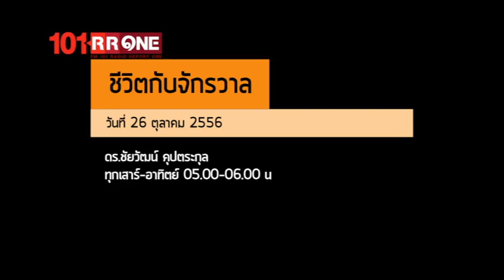ชีวิตกับจักรวาล ตอน "ความหมายแห่งชีวิต" (26 ตุลาคม 2556)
ย้อนหลังรายการ ชีวิตกับจักรวาล ตอน "ความหมายแห่งชีวิต" (26 ตุลาคม 2556)

"ชีวิตกับจักรวาล" รายการวิทยุคลื่น FM 101.00 Radio Report One
เนื้อหาเกี่ยวกับวิทยาศาสตร์และเรื่องทั่วๆ ไปเกี่ยวกับชีวิต
ออกอากาศทุกวันเสาร์ และอาทิตย์ เวลา 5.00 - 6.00 น. (ตีห้าถึงหกโมงเช้า)

ดำเนินรายการโดย รองศาสตราจารย์ ดร.ชัยวัฒน์ คุประตกุล